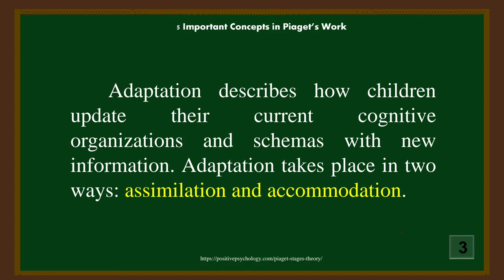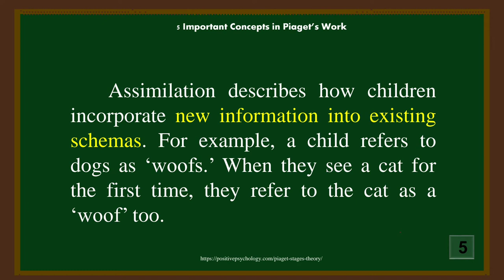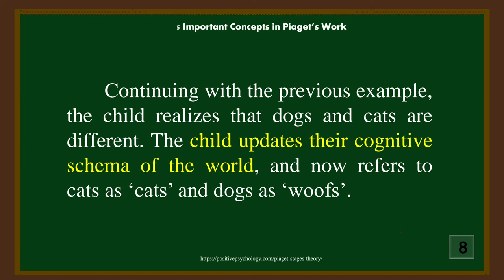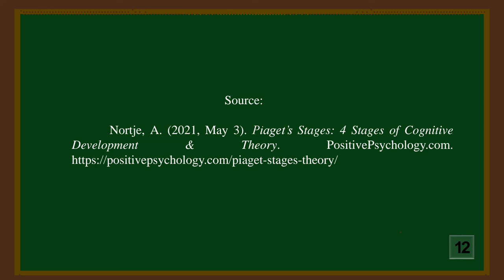ADAPTATION - ASSIMILATION - ACCOMMODATION - EQUILIBRIUM 2022 | Tagalog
I hope this can help you. Enjoy watching guys!

LPT REVIEW TAGALOG
COGNITIVE DEVELOPMENT THEORY TAGALOG
JEAN PIAGET TAGALOG
PROF ED TAGALOG
GEN ED TAGALOG
ADAPTATION JEAN PIAGET
ASSIMILATION JEAN PIAGET
ACCOMMODATION JEAN PIAGET
COGNITIVE DEVELOPMENT TAGALOG
SCHEMAS TAGALOG
PSYCHOLOGY TAGALOG
COGNITIVE SCHEMA TAGALOG
EQUILIBRIUM PSYCHOLOGY
PSYCHOLOGY EXPLANATION TAGALOG
FILIPINO MAJOR SUBJECT
EDUCATION SUBJECT TAGALOG
CONSTRUCTIVISM JEAN PIAGET TAGALOG
JEAN PIAGET PSYCHOLOGY
COGNITIVE PATTERNS IN PSYCHOLOGY
PIAGET SCHEMAS TAGALOG
PSYCHOLOGY IN EDUCATION SUBJECT
STAGES OF COGNITIVE DEVELOPMENT
CHILD COGNITION
TAGALOG EXPLANATION OF JEAN PIAGET THEORY
FILIPINO TEACHER